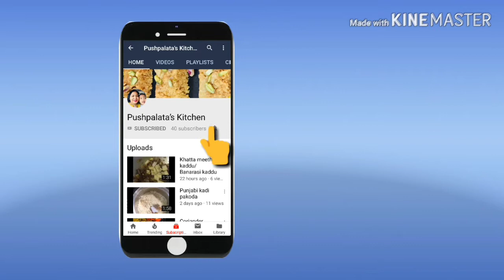Khatta Meetha Kaddu Spicy | Sweet& Sour Recipe Kaddu Recipe| एक बार ऐसे बनाये कद्दू हमेशा बनायेगे।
Simple|easy |Authentic recipes

1.khatta meetha kaddu kaise banaye
2.Kaddu ki sabi khatti meethi banane ki vidhi
3.bhandare wali kaddu ki sabji
4.khaddu banane ka aasan tarika
5.banarasi kaddu ki sabji
6.sitafal ki sabji
7.pumkin ki sabji

                       pushpalata_kitchen